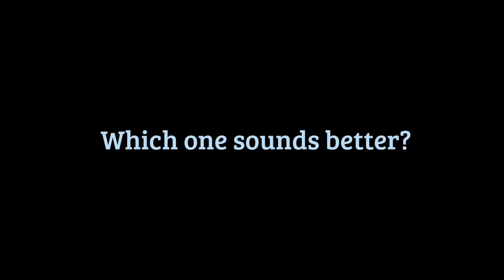Which one sounds better?